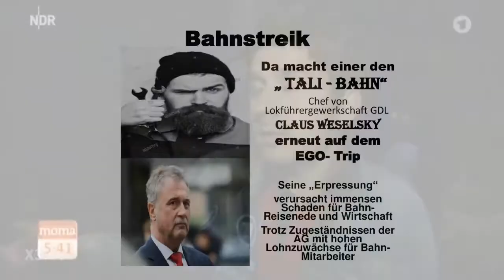weiterer Bahnstreik GDL angekündigt Weselsky Ausfälle Beeinträchtigung Bahnverkehr Empörung Reisende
Der Führer .der Führer der GDL Weselsky will erneut streiken
erneuter Bahnstreik Lockführer
trotz Corona
Weselsky Tali- Bahn
Empörung
Weselsky der TaliBahn
Tarifkonflikt mit GDL
Verständnislos
nichts geht mehr
Bahn immer teurer
höher Kosten Bahn
Bahnfahren zu teuer
das ist nicht verhandelbar
GLD zieht Bilanz
Unverständnis für Weselsky Egomane
Weselsky erpresst den Bahnvorstand
erzürnt die Bahnreisenden
Tagesschau aktuell
Reisende wettern gegen Bahnstreik
Chaos
Bahnstreik GDL Claus Weselsky auf dem Ego -Trip
Pressekonferenz
Pressegespräch
Lockführer streik
nichts geht mehr
Reisende gestrandet
Streik der Lockführer
Der Bahnstreik läuft hervorragend
Bahnreisende verärgert sauer empört rechnen mit GDL und Claus Weselsky ab
Bahnvorstand angegriffen
Bahnverkehr lahmgelegt
Einschränkungen für Zugreisende und Wirtschaft
Streik der Bahn sorgt für Ärger
nichts geht mehr
Der Bahnstreik kommt zur Unzeit und verursacht erhebliche Schäden für die Corona- gebeutelte Wirtschaft, sowie massive Beeinträchtigungen für Bahnreisende
Claus Weselsky der Tali- Bahn
verteidigt Streik

Armin Laschet CDU Kanzlerkandidat
Deutschalnds next CDU  lame dug
CDU / CSU lame dug
Armin Laschet ist farblos., ungeschickt, schwach, kann nicht Kanzler.
Wenn die CDU / CSU nicht den Kanzlerkandidaten austausch ist eine krachende Niederlage zu erwarten.
Nie war ein Kanzlerkandidat so schwach und unbeliebt!

Nüßlein
Löblein
CDU Generalsekretär Blume gibt Pressekonferenz